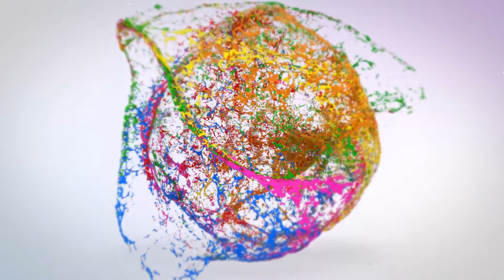ZOOM (Ven y forma parte de este equipo en crecimiento)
Un reavivamiento de la verdadera piedad entre nosotros es la mayor y mas urgente de todas nuestras necesidades, el buscar esto debe ser nuestra primera obra. te invitamos  todos los sábados a nuestro servicio de adoración, Dios te bendiga